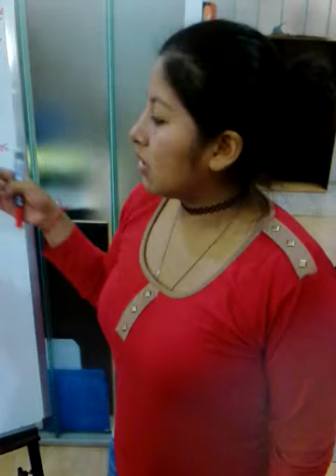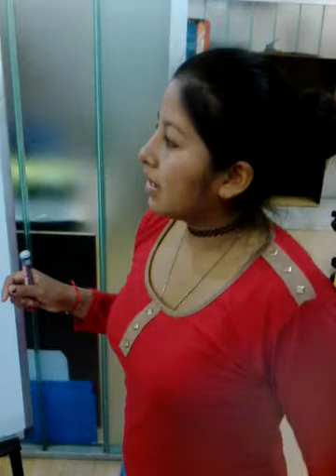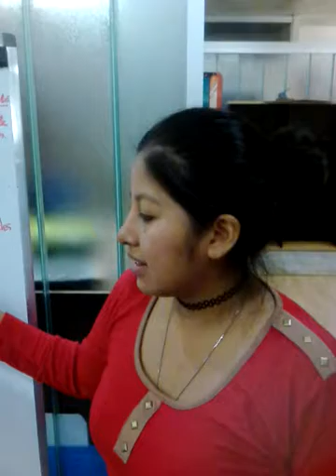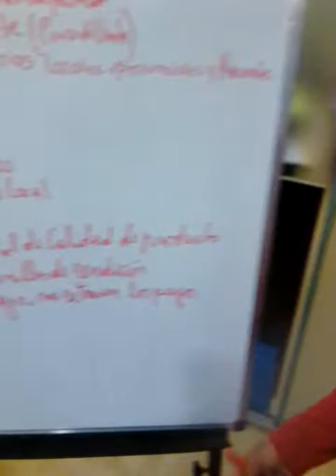CUM artesanias 3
Entrevista 3 a Viviana. Descripción de su organizacion